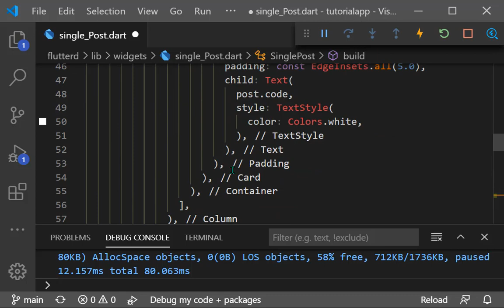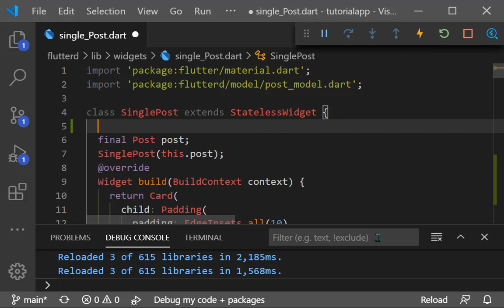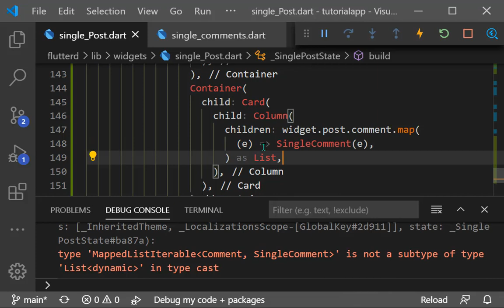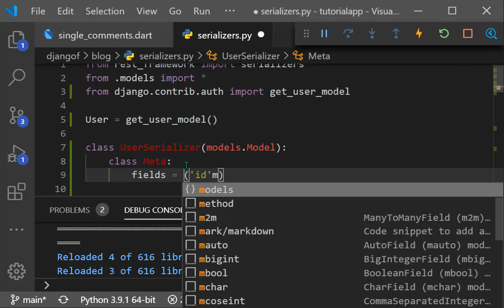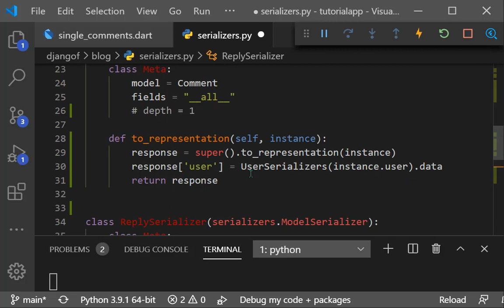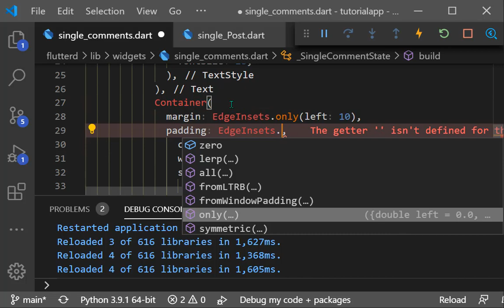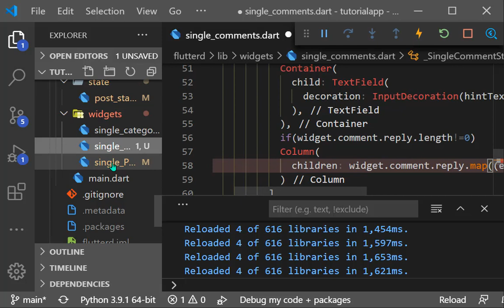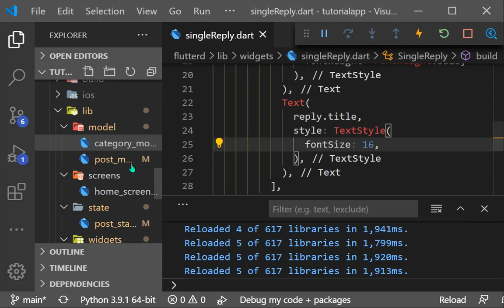Flutter Django Programming Tutorial app in Bangal(বাংলা)🔥🔥 || Part-5 || Show Like Comment and Reply